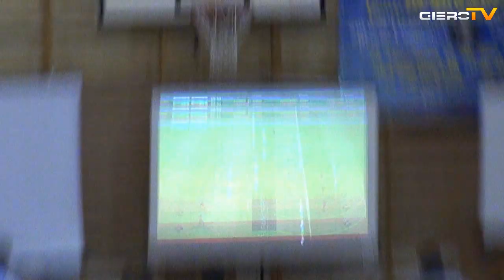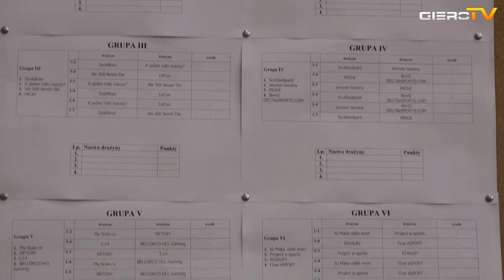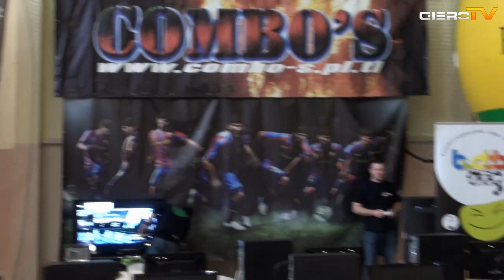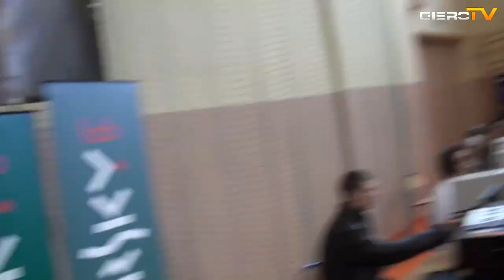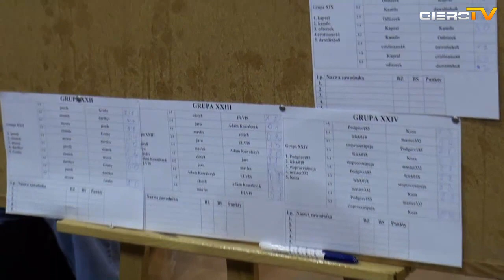Electronic Games Party 2011 - podsumowanie dnia pierwszego - [GieroTV]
Pierwsza część naszego mega podsumowania z pierwszego dnia rozgrywek na Electronic Games Party. Jest grubo. :D